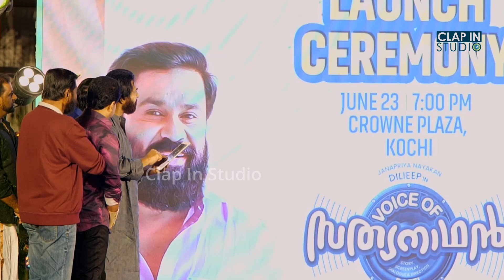എനിക്കെല്ലാം തന്നത് സിനിമയാണ് - ദിലീപ് @Clap In Studio